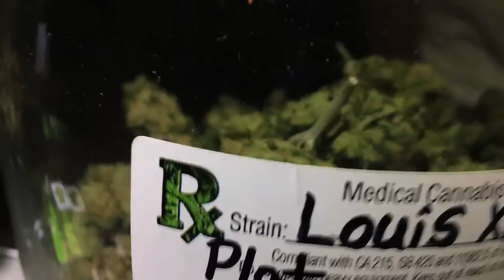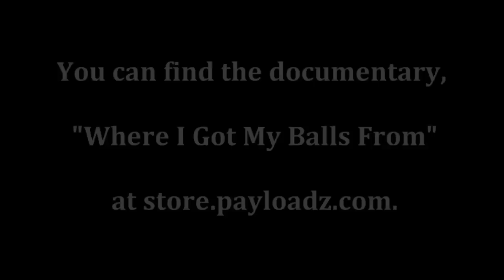Mad Flavor's World - Just When You Thought It Was Safe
In this weeks video I take you everywhere from San Jose, to the weed store, the YMCA, and on set with me on my new movie Raging Bull 2. Lastly I take you with me  to a Dodger game with Edwin San Juan and my main man Felipe Esparza, who by the way was the Executive Producer on, "Where I Got My Balls From!" Oh and of course the cats are back for the momo's who complained last week.

I hope to see all of you this weekend in Buffalo and Long Island.

Much Love.

Stay Black.